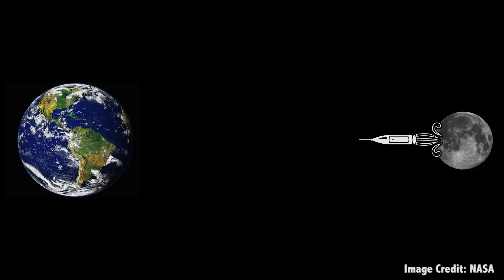Could We Make Artificial Gravity?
It's a staple of scifi, and a requirement if we're going to travel long-term in space. Will we ever develop artificial gravity?

Edited by: Chad Weber

It’s safe to say we’ve spent a significant amount of our lives consuming science fiction.

Berks, videos, movies and games.

Science fiction is great for the imagination, it’s rich in iron and calcium, and takes us to places we could never visit. It also helps us understand and predict what might happen in the future: tablet computers, cloning, telecommunication satellites, skype, magic slidey doors, and razors with 5 blades.

These are just some of the predictions science fiction has made which have come true.

Then there are a whole bunch of predictions that have yet to happen, but still might, Fun things like the climate change apocalypse, regular robot apocalypse, the giant robot apocalypse, the alien invasion apocalypse, the apocalypse apocalypse, comet apocalypse, and the great Brawndo famine of 2506.

Not to mention things that’ll probably never happen, things that could not be, in accordance with the laws of nature. Faster-than-light travel, instantaneous teleportation, and the ability to destroy whole planets with a space station laserpointer.

But there’s one future technology, a massive violation of the laws of physics which plays a role in nearly every single book, show and movie you can mention.

I promise you, if authors, screenwriters and directors tried to adhere to the laws of physics with even a shred of accuracy, your favorite scifi would unfold very differently.

I’m talking artificial gravity.

It’s magical. Captain Kirk can actually *stand* on the bridge of the USS Enterprise, and he just stands there. He can sit in the mess and enjoy a pint of Romulan Ale not served in a plastic bag, or go just to the bathroom without a freaky-weirdo suction toilet.

I understand scifi authors are imagineering spaceships like ocean going vessels, yet in space.

That’s where they go wrong.

On Earth, you can stand on the deck of your warship, drink your Romulan Ale from an open topped non-collapsible container, and it’s all thanks to you, gravity. The Earth is pulling the ale towards its center, and it’s stopped by the glass, which is stopped by your meat and skeleton, stopped by your well polished boots, stopped by the plates on the deck of the ship, held up by the rest of a the ship, held up by buoyancy, which all work to keep everything from zipping down to the center of the planet, or at least the floor of the ocean.

Out in space, no gravity. You’ve seen the crew on board the International Space Station.

Once you’re in microgravity, you float around like a balloon. You have to drink and pee into a tube, and one of those involves a vacuum cleaner. Protip: Do not mix up those tubes.

The only way to get gravity is with mass. The more mass, the more gravity you get. Without mass, you can’t have gravity.

Before we go any further, there’s no such thing as anti-gravity.

Now that’s out of the way, there are a few ways we can fake it.

The force of gravity that we feel is actually just an acceleration towards the center of the Earth at 9.8 meters per second squared, or 1G.

As Einstein showed us, everything’s relative. If you were in a spacecraft and it was accelerating away from Earth at a rate of 1G, it would feel exactly the same if you were standing on the ground.

This is known as constant acceleration, and if you could somehow power a spacecraft with that much energy, it would be just what you needed.

Want to get to the Moon? Accelerate at 1G for an hour and a half, turn around, and decelerate for the same amount of time. Not only would you get to the Moon in under 3 hours, but you would have experienced Earth gravity the entire time.

Want to fly to Jupiter? It would only take about 80 hours of acceleration, and then 80 hours of deceleration. At the halfway point of this journey, you’re going more than 2,800 kilometers per second, which is close to 1% the speed of light.